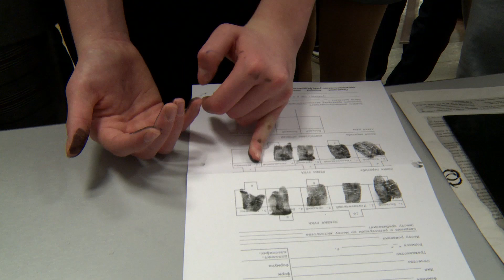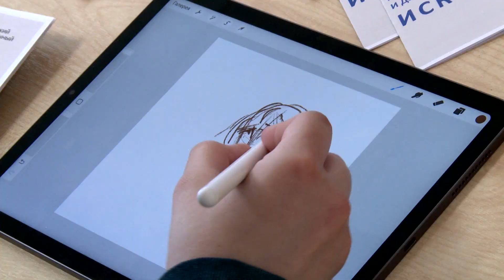ТГУ Репортаж: День абитуриента в ТГУ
18 апреля в Тольяттинском государственном университете прошел День абитуриента

Тольяттинский госуниверситет, 2024 г.